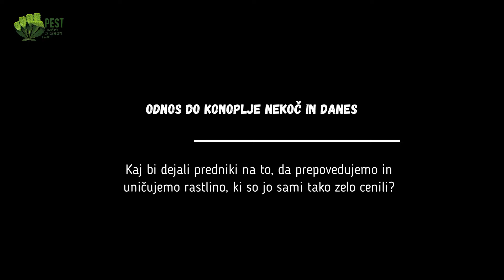Odnos do konoplje nekoč in danes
Gospod je odraščal, ko je bila konoplja pri nas pomembna za družinsko samooskrbo. Spomni se, da so bili ljudje takrat bolj zdravi.  In kako dostopna mu je konoplja danes?